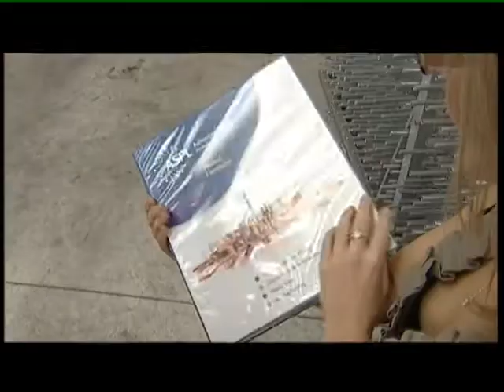Fencing Manufacturer Auckland | Fence Company Auckland | ASPL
ASPL is a New Zealand owned and managed fencing products and gate hardware company. We design security fencing, pool fencing, motorway fencing, fencing for schools and kindergartens. We also manufacture Dog Runs, Posts and Accessories, Gates and Gate Hardware.